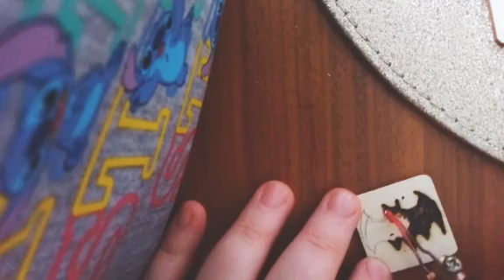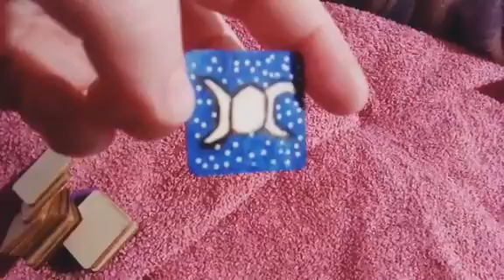Customizing on the smallest piece on wood!!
Woodburning random things on tiny pieces of flat wood